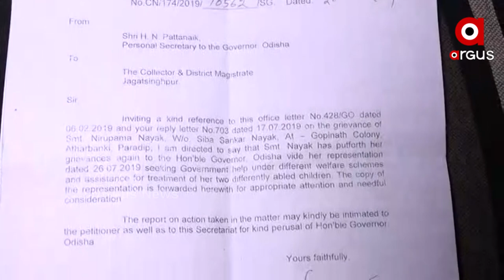କଅଁଳ ବୟସର ଅସୁମାରୀ ସ୍ବପ୍ନ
ଅଜଣା ରୋଗରେ ପୀଡିତ ଭାଇ ଭଉଣୀ ଶଯ୍ୟାଶାୟୀ । ଦୁଇ ପିଲାଙ୍କ ଚିକତ୍ସା ପାଇଁ ଜିଲ୍ଲାପ୍ରଶାସନକୁ ରାଜ୍ୟପାଳ ନିର୍ଦ୍ଦେଶ ଦେଇଥିଲେ ମଧ୍ୟ କିଛି କାର୍ଯ୍ୟକାରୀ ହେଉନି । ଏମିତିକି ସହାୟତା ପାଇଁ ରାଜ୍ୟପାଳ ପ୍ରଶାସନକୁ ନିର୍ଦ୍ଦେଶ ଦେଇ ଥିଲେ ମଧ୍ୟ ମିଳିନି ସହାୟତା...ପାରାଦୀପରୁ ଦେଖିବା ରିପୋର୍ଟ